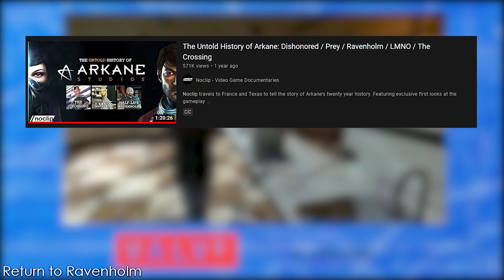The Unsung Hero of Black Mesa | Adrian Shephard | Full Half-Life Lore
Corporal Adrian Shephard is one of Black Mesa's greatest heroes. Unfortunately, not many people know his story as he mostly worked alone to not only save his fellow members of the HECU and the personnel of the facility but also the save the secret research facility itself from destruction.

How important is Adrian Shephard to the Black Mesa Incident? How did he end up at the Black Mesa Research Facility during its meltdown and which secretive forces nudged his journey to land him in such a hostile situation? In this lore episode, I explore Corporal Adrian Shephard and his journey in Half-Life: Opposing Force.

Timestamps
00:00 Introduction
01:24 Early Years & Hidden Forces
02:10 The Santego Military Base
06:55 The Incident
08:23 The Fall
09:26 Black Mesa & Abandonment
12:34 Adrian's Fight for Survival
17:19 Aftermath & Legacy
19:23 Potential Future Return
19:59 Return to Ravenholm
21:29 Closing Thoughts
23:26 Ending

Come and watch me on Twitch!

-Gold Tier-
Jonas
Scruffshroom
The Arbiter
Lewis

-Silver Tier-
Detroid
Jojoscotia
Brunette Jnas
Arko
Avi WV
Talus